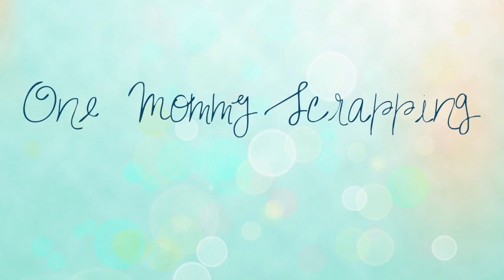Unboxing - The Secret Not Secret Kit Club - January 2019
Here's a little hint...it's for my challenge at our January party.  Shhhh...don't let Khristina know I told you!